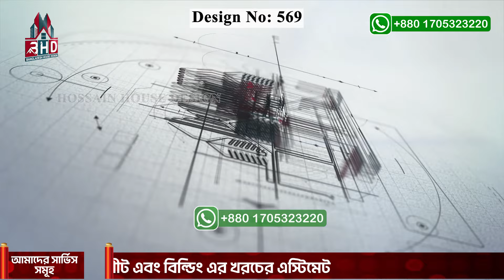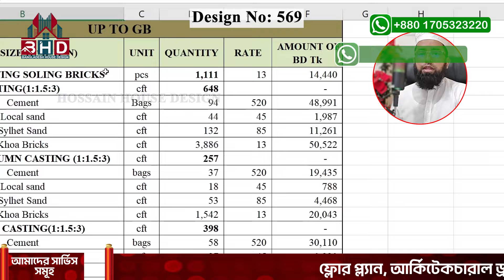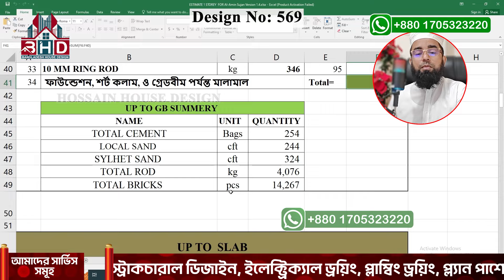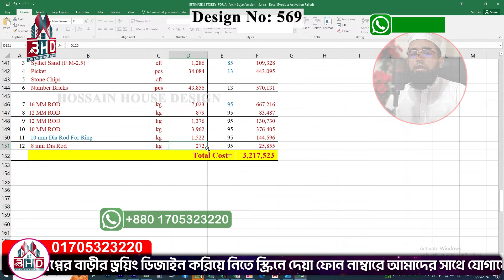দেখুন ৪ রুমের বাড়ি নির্মাণে কত খরচ হবে?, 4 Bedroom House Design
বাড়ির ডিজাইনের প্রয়জনে ইনবক্স করুন 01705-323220
😍ক্লাইন্টঃ মোঃ আল-আমিন সুজন ভাই,
🙋 ফেনি, ফাজিলপুর, (  সৌদি আরব প্রবাসী )
🏢৩ তলা ফাউন্ডেশন ()
জমির পরিমাণ ৩৪ বাই  ৩৭ ফিট ১১২০ sft
✅১ ইউনিট
👇প্রতি ইউনিটে থাকবে 👇
✅রুম 4 টি
✅ বাথরুম 3 টি
✅ স্টোর রুম ০ টি
✅১ কিচেন রুম
✅শিড়ি সামনে হবে
✅ ড্রয়িং ১ টি
✅ ডাইনিং ১ টি
❤️❤️ বাড়ির তৈরি করবেন ভাবছেন?❤️❤️
কষ্টের টাকায় শ্রেষ্ঠ বাড়ি তৈরি করতে চান?
আমাদের সাথে যোগাযোগ করুন। (Inbox)
আমারা আপনাকে আপনার চাহিদা মতো বাড়ির ডিজাইন করে দিতে পারবো ইনশাল্লাহ।

"বাংলাদেশ হাউজ ডিজাইন" ইউটিউব চ্যানেলে আপনাকে স্বাগতম ।

Let's see what is inside today's video,
00:00 | Welcome

কম খরচে বাড়ির ডিজাইন,কম খরচে বাড়ি নির্মাণ,বাড়ি তৈরির খরচের হিসাব,
house design,
barir plan,
7 lakh takai bari,
1 tola barir design,
1 tola house design,
1 tola building design,
1 shotok jaigai bari,
3 bedroom house,
3 bedroom house plan,
3 bedroom house design,
3 bedroom plan,
bulding design,